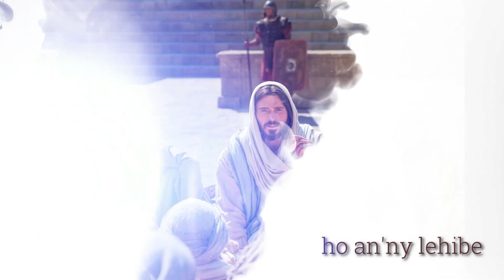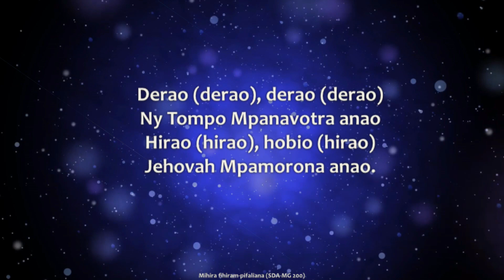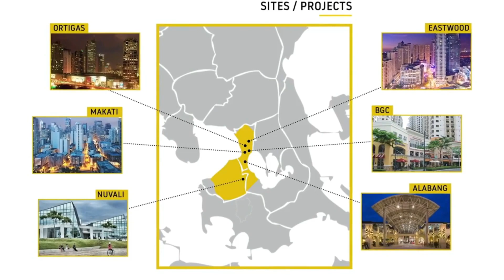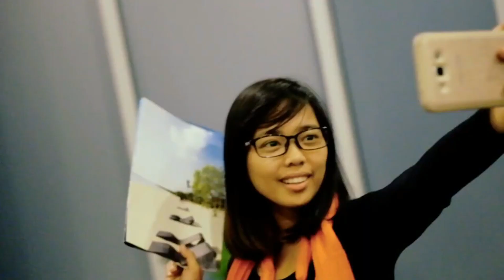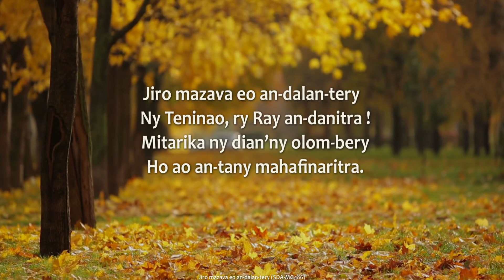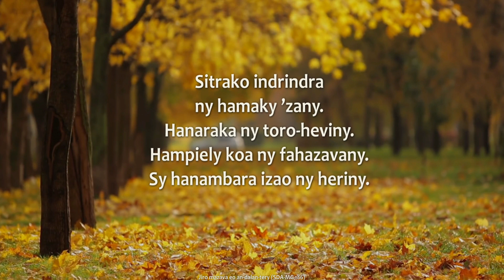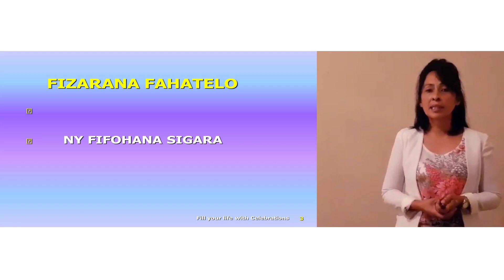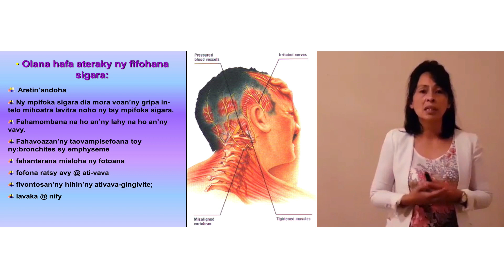FMC-Sekoly Sabata 08 May 2021